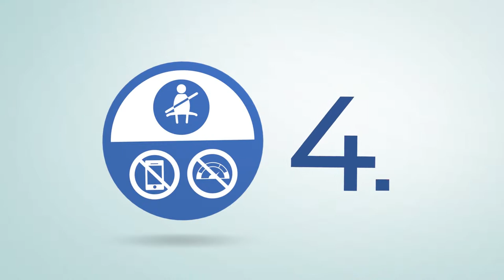CPC Life Saving Rules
Currently, the Consortium faces the challenge of achieving zero injury rates. To this end, in addition to various programs, Vital Rules 12 + 1 have been implemented at CPC. These Rules constitute the basic requirements for CPC employees and representatives of contractors and are an important decision for more efficient risk management characteristic of the oil transportation industry. The rules are used in conjunction with the relevant requirements of the legislation of the Russian Federation and the Republic of Kazakhstan.
For a visual demonstration of the CPC Life Rules, a promotional video was created in which the main character - Helmet - an integral part of the PPE - tells about the main provisions of the rules and the scope of their application.